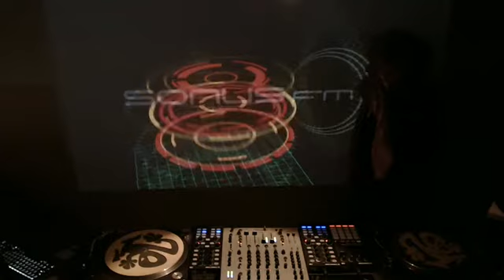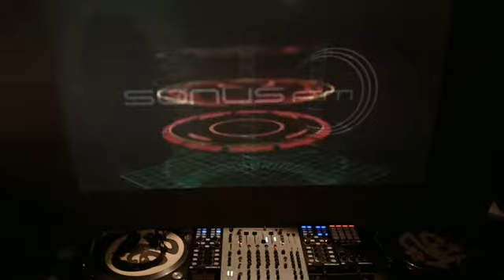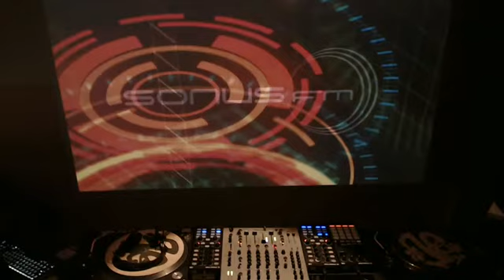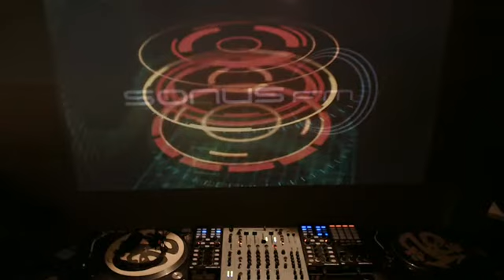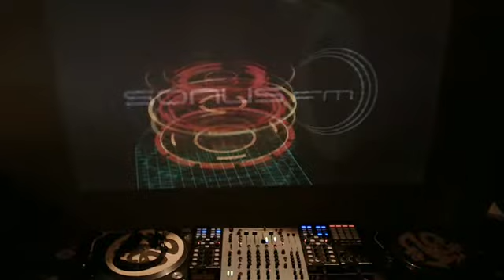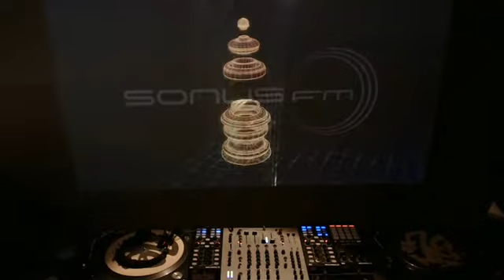BoomBox Techno Tape by markus funke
Thursday, 08. October 2015, 21.05 Uhr - recorded live WebTV @